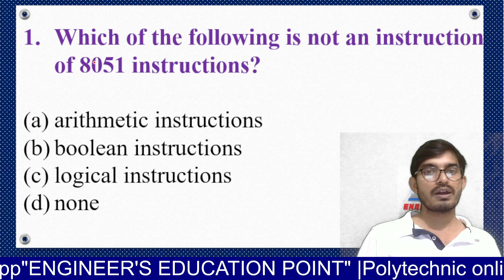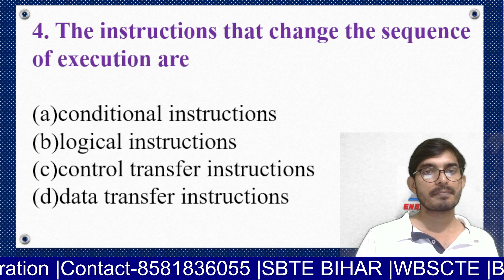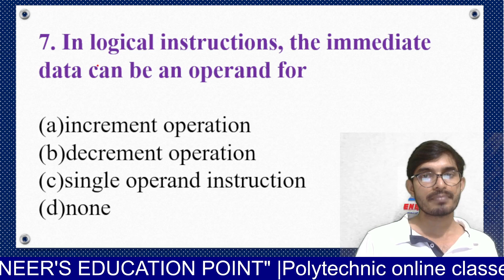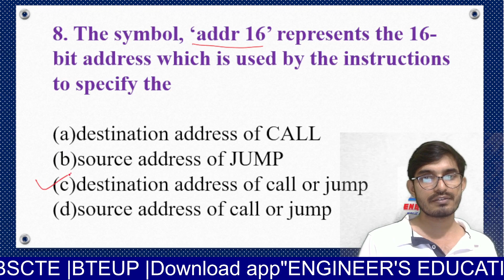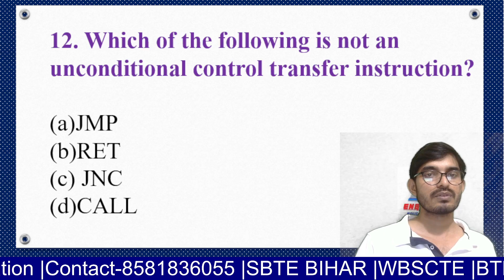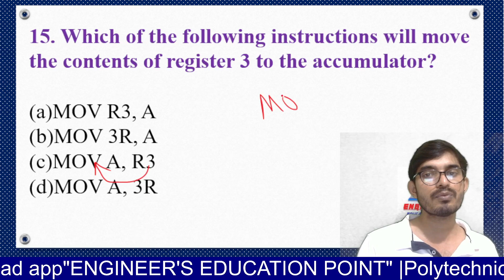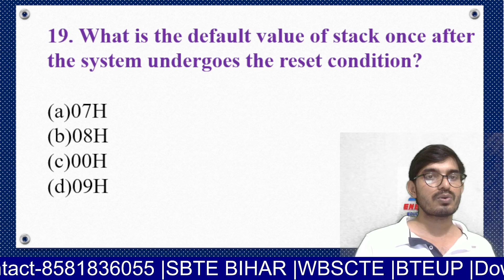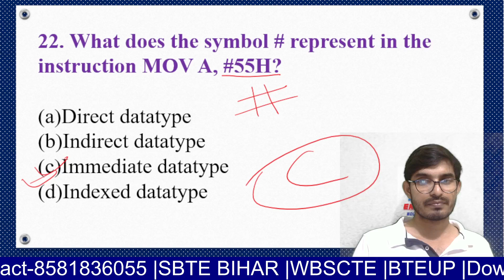MICROCONTROLLER & ITS APPLICATION||UNIT-02||MCQ||4th Semester||Electronics Engg